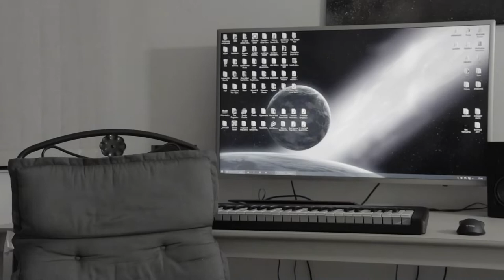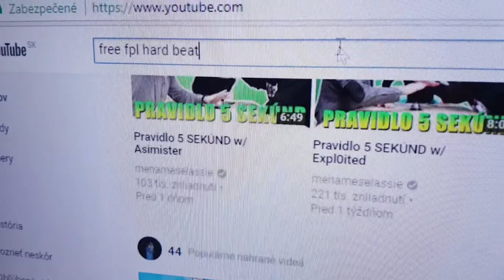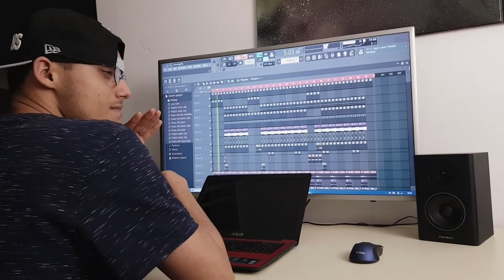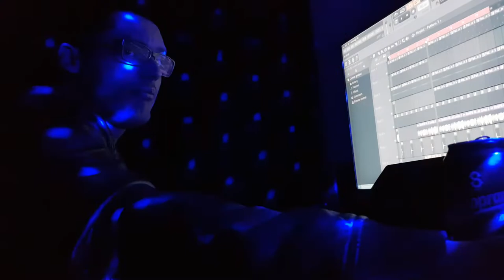5 TYPOV hudobných producentov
Uplne moje prvé video dúfam že sa vám bude páčiť
5 TYPOV hudobných producentov

Camera : Canon 700D a samsung s 8
Ospravedlnujem sa za zvuk ale kameraman zabudol mikrofon :D
Strih kamera : Matej Paulovič
Hudba : JA 95percent